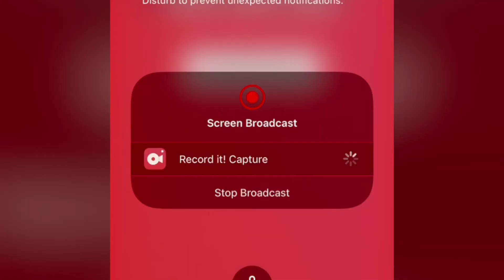50 subscribers special!!!!!!!!!